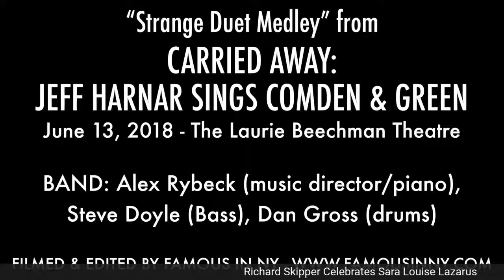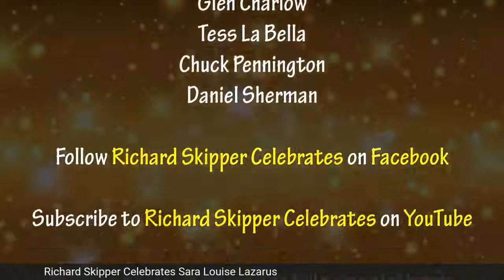Richard Skipper Celebrates Sara Louise Lazarus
Sara Louise Lazarus, director, recently received the “Best Show” award fromBroadwayWorld for Carried Away: Jeff Harnar sings Comden and Green at Birdland. She also has a MAC Award as Best Director and two Bistro Awards,the most recent in 2018 for her direction of the original musical revue It Helps ToSing About It: The Songs of Ben Schaechter and Dan Kael.In New York, she directed Ludlow Ladd with Kristin Chenoweth, Tovah Out Of Her Mind starring Tovah Feldshuh, Sam Shepard’s Cowboys and Icarus’ Mother, the world premiere of Terrence McNally and Skip Kennon’s Plaisir D’Amour, and the American premiere of James Saunders’ Birdsong. At the 92nd Street Y, Sara co-wrote and directed The 1959 Broadway Songbook for the Lyrics and Lyricists series, which later played off-Broadway at 59E59. Additional NY directing credits include Babes In Arms at Avery Fisher Hall; The Music Of Alex Rybeck and Remember Me: The Songs of Edward Kleban, both at 54 Below.She staged two Harvard Hasty Pudding Shows, She Loves Me at Yale featuringMelissa Errico, Ernest In Love with Jimmy Smits, and Starting Here, Starting Now with Carolee Carmello. Sara produced and directed Stars Over Millburn, a benefit for Paper Mill Playhouse, and co-founded Paper Mill Prep, where in 2019 she helped create Paper Mill’s Common Musical Prescreen.With favorite collaborators Jeff Harnar and musical director/arranger Alex Rybeck she has created eight shows, which have continued to be revived in NY and around the country and abroad.Sara has taught workshops for Yale, Harvard, the University of New Hampshire and Penn State, as well as Master Classes in Los Angeles produced by ASCAP.She is currently Chair of Musical Theatre at Circle in the Square Theatre School,where she created a BFA in partnership with Eckerd College in St. Petersburg,Florida. At the Sara Lazarus Studio in NY she teaches professional musicalaudition and cabaret classes. Her students have appeared on Broadway inleading roles in such shows as The Ferryman, My Fair Lady, King Kong, TINA: The Tina Turner Musical, Wicked, Bette Midler’s Hello, Dolly, Book of Mormon, School Of Rock, Motown, The Producers, Phantom of the Opera, The Scottsboro Boys, Les Miserables, Ragtime, Cats and on TV in Smash, Glee, The Blacklist, Hawaii 5-0, Bull, Better Call Saul, and many more.In her previous life as an actress Sara was seen on Broadway in Show Me Where The Good Times Are and A Christmas Carol. Off-Broadway she appeared in Hay Fever, TheDrunkard, A Child’s Christmas In Wales and in national tours as Nanette in No, No Nanette with Helen Gallagher, Chava in Fiddler On The Roof with TheodoreBikel, and Young Sally in the national tour of Stephen Sondheim’s Follies withRobert Alda, Vivian Blaine and Julie Wilson.A protégé of the brilliant David Craig, Sara is a graduate of NorthwesternUniversity and has a Certificate in Acting from RADA. She is a member of theSociety of Stage Directors and Choreographers, Actors Equity Association, and the League of Professional Theatre Women